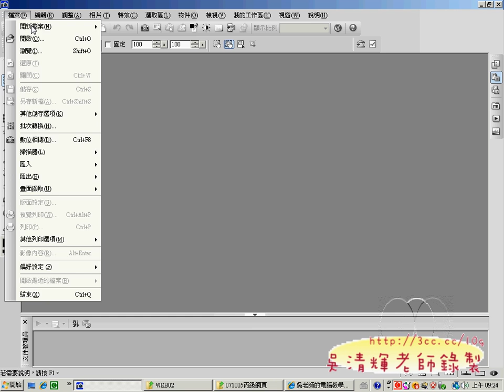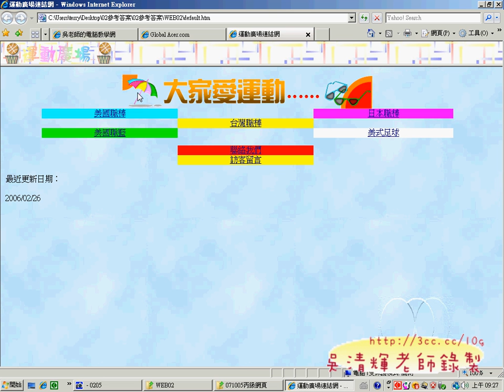03雨傘與眼鏡動畫(網頁設計丙級 吳老師提供)